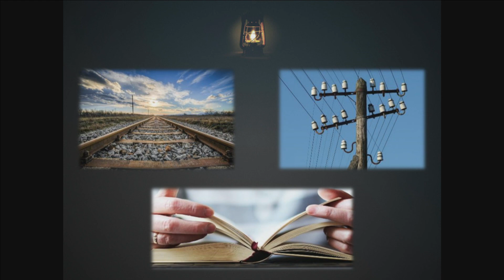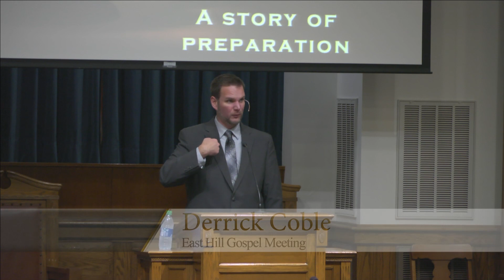A Story of Preparation - Derrick Coble (Monday PM Oct. 21, 2019)